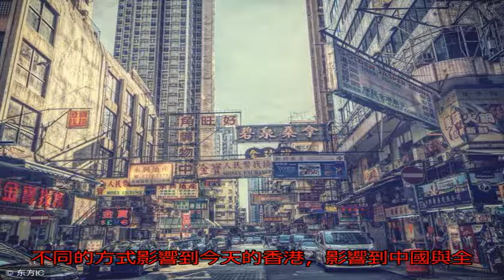巴曙松：從英國人的視角反思香港的歷史_中國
原標題：巴曙松：從英...